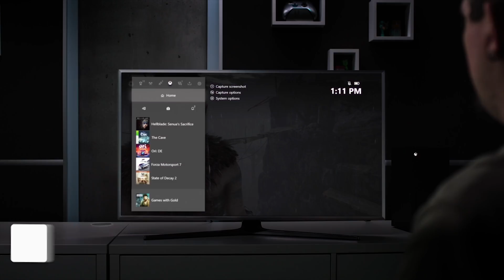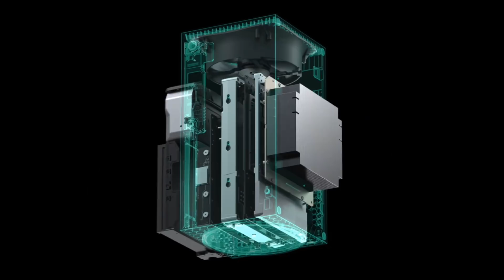OFFICIAL Xbox Series X GAMEPLAY: Full Specs, Loading Times Demo & MORE!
HUGE Xbox Series X Gameplay Demos & news with specs & much more! Exciting times!

Microsoft is revealing the full specs for its Xbox Series X console today, and it includes support for removable storage and much faster load times for games. The software giant will be using a custom AMD Zen 2 CPU with eight cores clocked at 3.8GHz each, a custom AMD RDNA 2 GPU with 12 teraflops and 52 compute units clocked at 1.825GHz each. This is all based on a 7nm process and includes 16GB of GDDR6 RAM with a 1TB custom NVME SSD storage drive. Developers will be using the overall 16GB of memory in two ways: there’s 10GB for fast GPU optimal memory, 3.5GB for standard memory, and 2.5GB reserved by the OS. All of this power will include the ability to expand storage through 1TB expansion cards at the rear of the console, with USB 3.2 external HDD support and a 4K Blu-ray drive. Microsoft is targeting overall performance at 4K 60fps, up to 120fps.

🎮 Capture your gameplay the same way I do! 👉 ►SOCIAL MEDIAS

If you enjoyed the video & want to see more Xbox Series X, press that Like button!